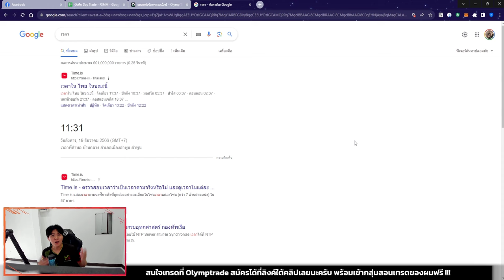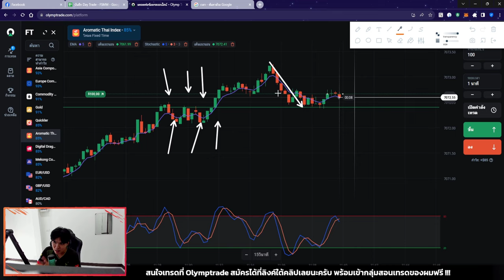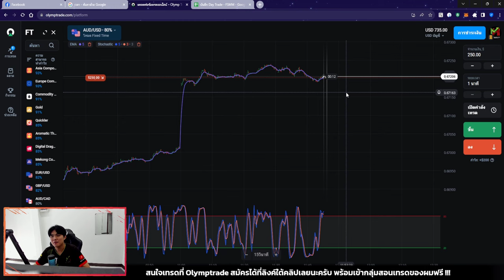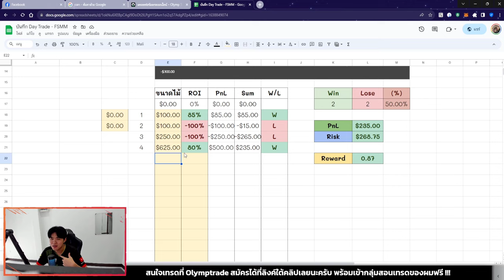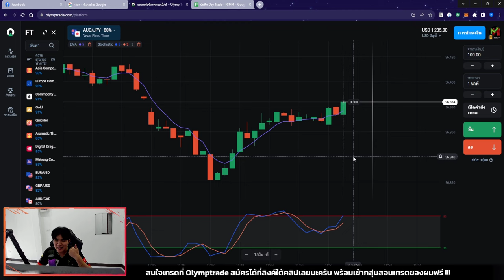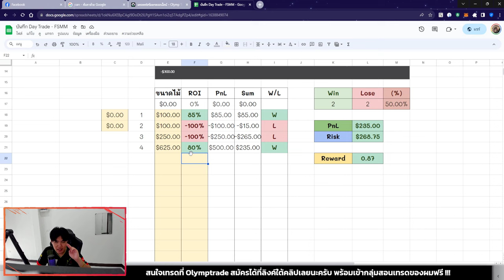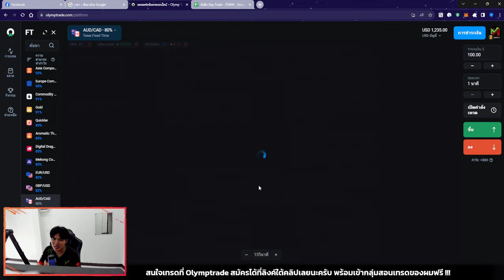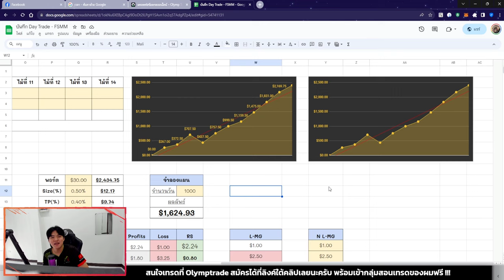กำไรรวมในชาเลนจ์นี้ ถึง 8x,xxx บาทแล้วครับ 😍😱 - Challenge$5,000 Day11